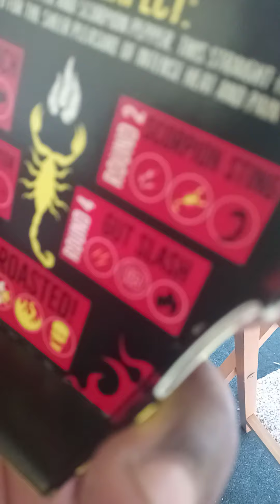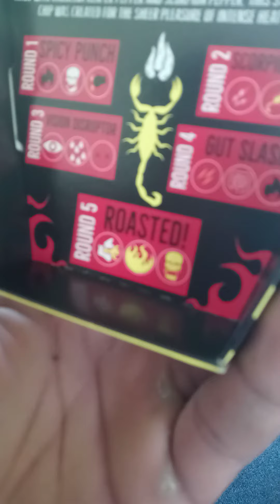One Chip Challenge